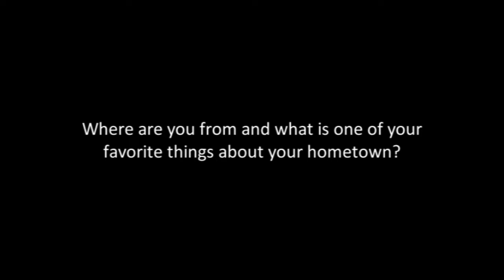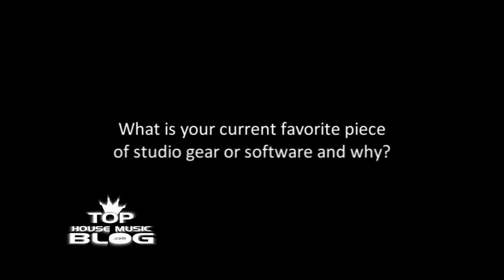Ninjury | Top House Music Blog Interview with Ninjury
Here's our six question video interview with the UK based DJ/ production duo known as Ninjury!